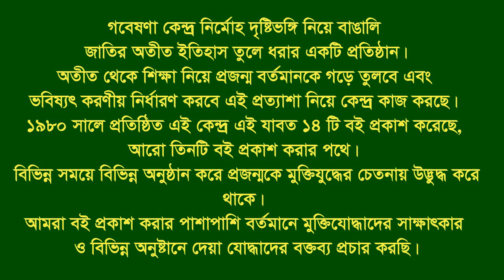Interview of Golapur Rahman * Sitakund. CTG. Eye witness.